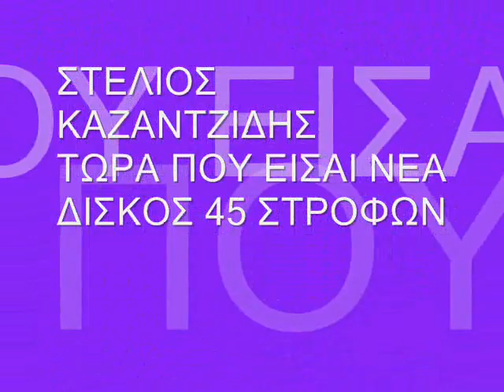ΣΤΕΛΙΟΣ ΚΑΖΑΝΤΖΙΔΗΣ Τώρα που είσαι νέα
STELIOS KAZADZIDIS Tοra pou ise nea
Μουσική  στίχοι ΜΑΝΩΛΗΣ ΧΙΩΤΗΣ
ΔΙΣΚΟΣ 45 ΣΤΡΟΦΩΝ